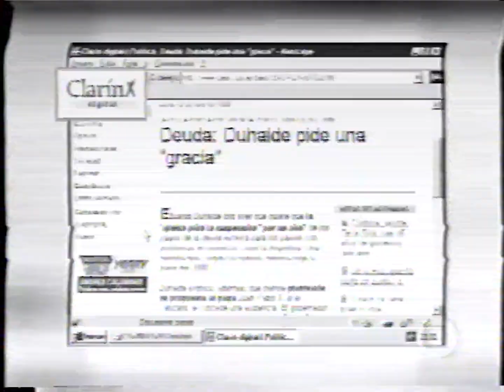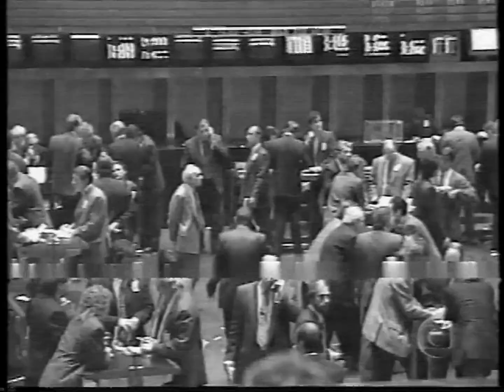Jornal da Globo - 12/07/1999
Trecho inicial do Jornal da Globo, em 12 de julho de 1999.
Gravaram "O Máskara" (vindo da fita original, sem comerciais) por cima do restante. Gravado da parabólica.